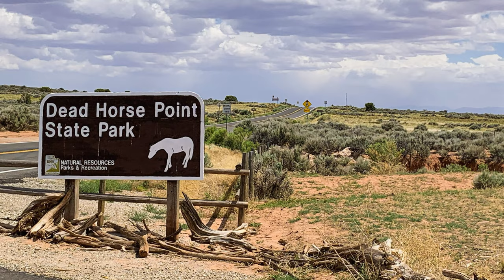DEAD HORSE POINT STATE PARK || Moab,Utah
Located near Moab Utah and right next door to Canyonlands National Park.  Come check out this park if you are in the Moab area or on your way to the Island in the Sky section of Canyonlands Park!  Here you will find one of the most photographed scenic vistas in the world.  Well worth the trip!

Here are some more videos from our trip to the Western United States 2020